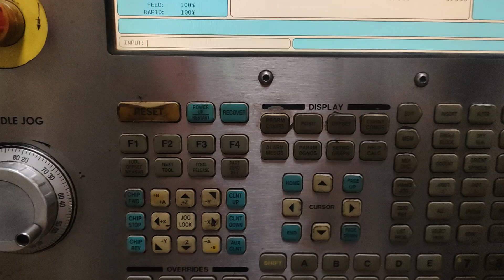TIP OF THE DAY || parameter 131 maximum spindle RPM.